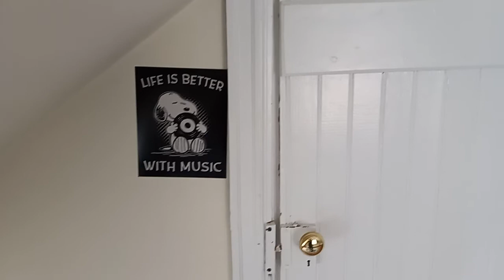Moving is not that easy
Here is me in my third gameroom telling you all that how I'm doing at my new place and my moving experience to my new house.